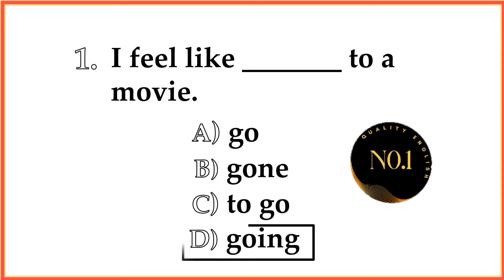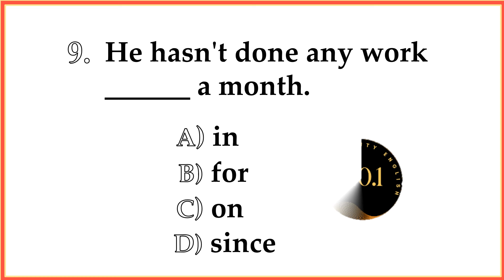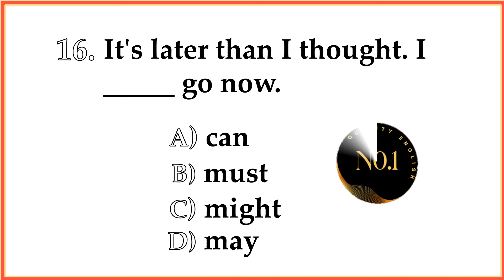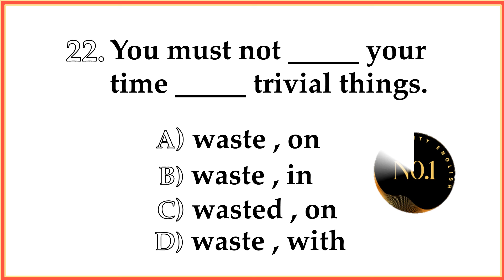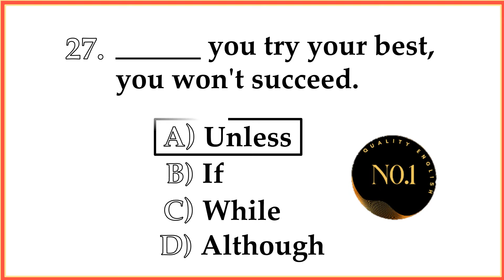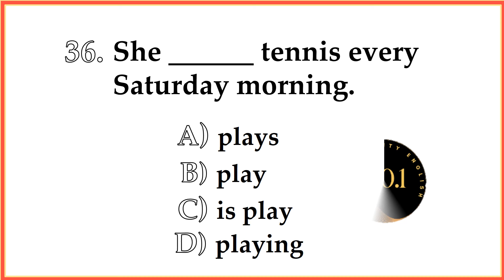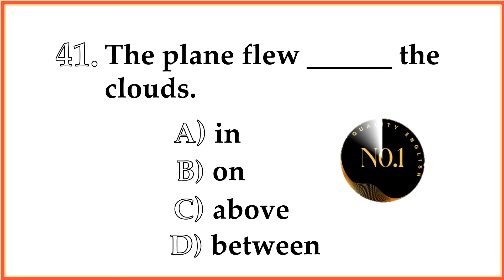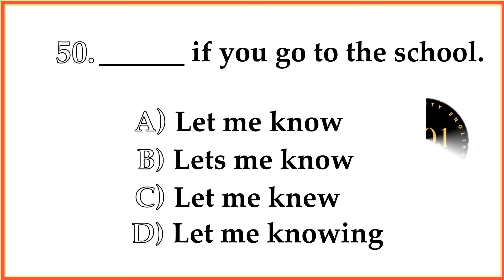52 Tenses Test & Quiz | English Grammar Mixed Quiz | Verbs & Tenses Mixed | No.1 Quality English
52 Tenses Test & Quiz | English Grammar Mixed Quiz | Verbs & Tenses Mixed | No.1 Quality English

tense mcq
english test
verb and tense
tenses questions
present tense test
english lessons
tenses 12
quizzes
quiz grammar english
grammar english basic
past and present tense
english grammar for competitive exams
grammar questions
english question
grammar grammar
exercise english
quiz questions
verb tenses quiz
tenses for competitive exams
tenses practice questions
usage of tenses in english grammar
english lessons
all english tenses
10 english grammar
tense sentences
12 tenses in english grammar
right form of verbs
english exercise
35+english grammar quiz
tenses in english. english. english test questions. grammar english quiz. mixed tenses. tenses test. grammar quiz questions and answe...35+english grammar quiz. english conversation present simple. english tense practice test. grammar english test. past simple tense question. verbs in english grammar. 12 tense. english grammar full course. past tense quiz. types of tenses in english grammar. verb tenses in english grammar. what is your english level.  10 english quiz. 10th english grammar. 12 tenses in english grammar with...all 12 tenses in english. basic grammar english. basic grammar english lessons. correct tense. tense quiz. grammar english. tenses in english grammar with examples. English Conversation Practice. Improve English Speaking Skills Every day. english grammar mock test. english tense mcq. tense test series. english question practice. grammar sentences for practice. tense practice questions. english grammar tenses full. how to practice english. tense mcq for competitive exams. question in english grammar with examples. complete english grammar. improve your english grammar in one hour. english sentence quiz. grammar exam questions and answers. quizzes. tense question and answer. mixed grammar exercises. tenses in english grammar with examples mcq.